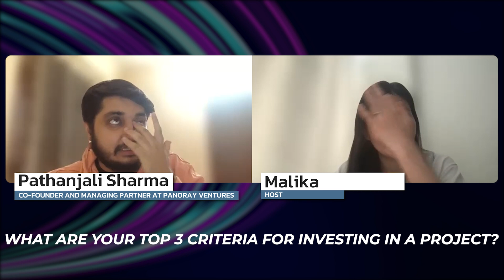BLOCKCHAIN REVOLUTION: How Real World Assets REDEFINE Traditional Finance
Unlocking the Potential of Real World Assets (RWA) in Blockchain with Panoray Ventures

Pathanjali Sharma - Co-Founder and Managing Partner at Panoray Ventures
Twitter/Telegram ID : @patsharma21

Dive into an insightful conversation with Pathanjali Sharma, the co-founder and managing partner at Panoray Ventures, as we explore the transformative world of Real World Assets (RWA) in blockchain. Discover how tokenizing assets like real estate and aviation can revolutionize traditional finance, the differences between RWA and cryptocurrencies, and the exciting future of blockchain and Web3 technologies.

Time Codes
00:00 - Introduction to Pathanjali Sharma and his journey into crypto
02:03 - Exploring RWA in the aviation industry and real estate
04:07 - The benefits of investing in RWA and fractional ownership
06:43 - Evaluating RWA token investments and regulatory considerations
08:35 - Addressing valuation concerns in RWA
10:20 - Criteria for investing in projects and the uniqueness of RWA
12:10 - Common mistakes founders make in the blockchain space
13:42 - The future potential of blockchain and Web3 technologies

Pathanjali Sharma shares his vision for the future of blockchain, emphasizing the importance of tokenizing real-world assets to bring about efficiency, transparency, and accessibility to traditional markets. His enthusiasm for Real World Assets (RWA) showcases the untapped potential of blockchain technology to bridge the gap between physical assets and digital innovation, paving the way for a more interconnected and decentralized financial ecosystem.

Stay ahead of the curve by exploring the endless possibilities of blockchain and Real World Assets. Engage with us in the comments below to share your thoughts and questions.